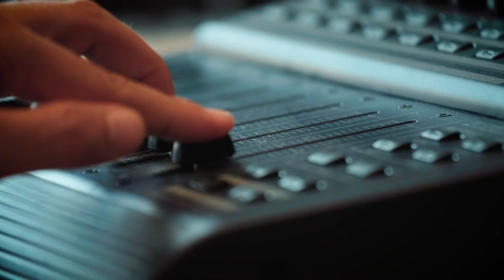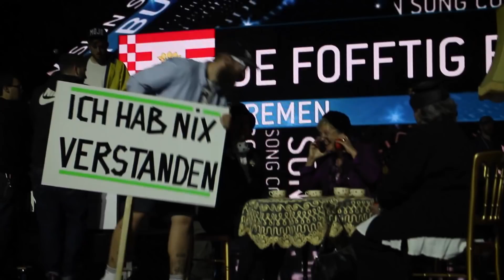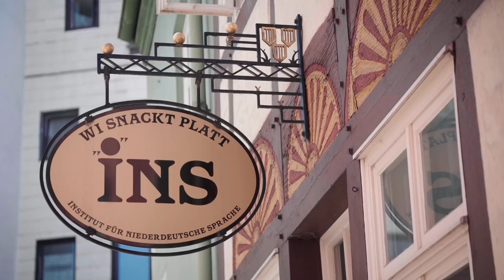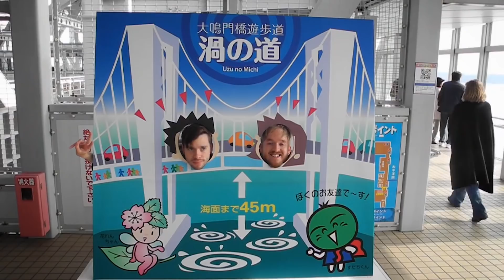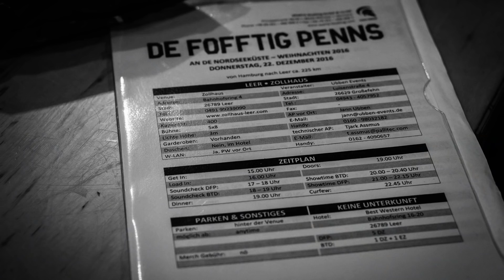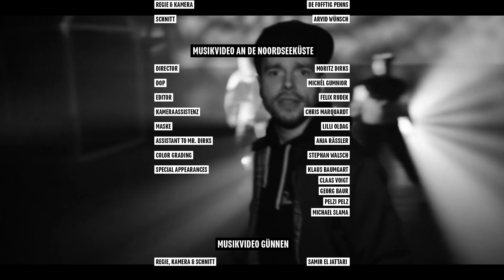KANN MUTT LÖPPT – Die Geschichte von der Erfindung des plattdeutschen Raps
KANN MUTT LÖPPT vertellt die Geschichte der legendären Bremen-Norder Band DE FOFFTIG PENNS. Zahlreiche kuriose Höhepunkte der Bandgeschichte bilden den Kern dieser Erzählung:
Von Stefan Raab bis Joko & Klaas, von Ostfriesland bis Japan, vom Charterfolg bis zur Auszeichnung fürs Lebenswerk.
Warum hat die erfolgreichste plattdeutsche Hip Hop-Band auf dem Höhepunkt ihres Schaffens die Friesennerze an den Nagel gehängt? Und wie kam es überhaupt dazu, dass das nach 15 Jahren Bandgeschichte tatsächlich so viele Menschen schade finden?

Regie: Moritz Dirks
Co-Regie & Schnitt: Otto Stockmeier
Kamera: Florian von Besser, Otto Stockmeier u.v.m.
Tonmischung: Christopher Szillat, Die Stube
Produktion: Reframe
Partner: fritz-kola